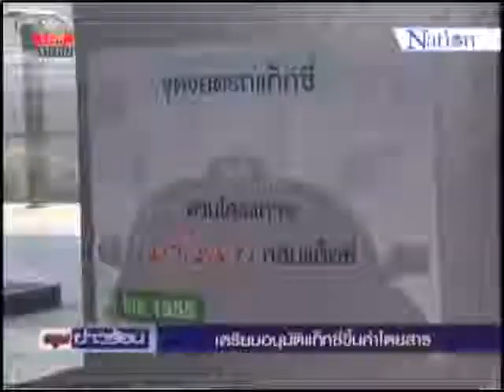Nation channel : เตรียมอนุมัติแท็กซี่ขึ้นค่าโดยสาร 19/10/2557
รัฐมนตรีคมนาคม เตรียมอนุมัติแท็กซี่ ปรับราคาค่าโดยสารเฉลี่ย13% คาดว่าจะเริ่มตั้งแต่เดือนธันวาคมนี้